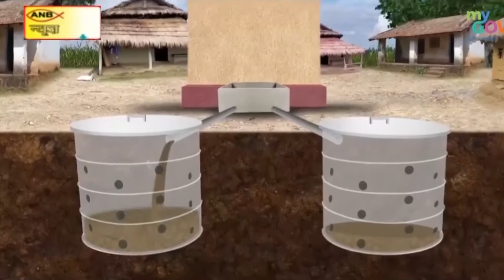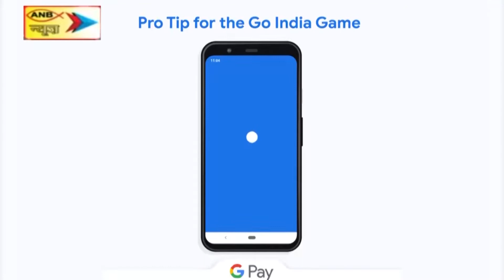गैंगस्टर सुजीत सिन्हा व अमन साव गिरोह के खिलाफ लातेहार पुलिस की बड़ी सफलता